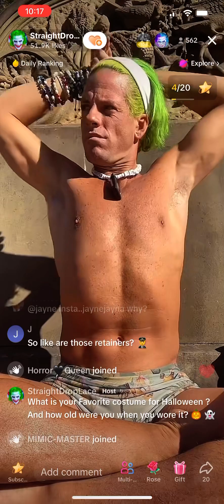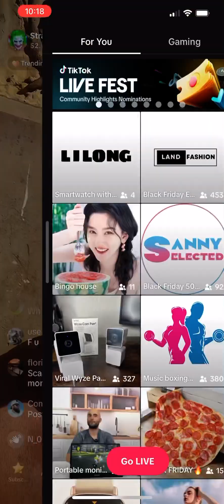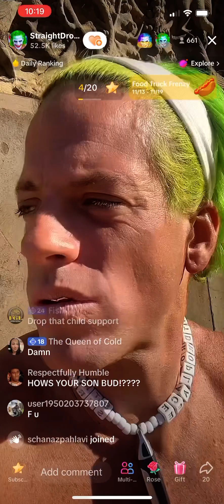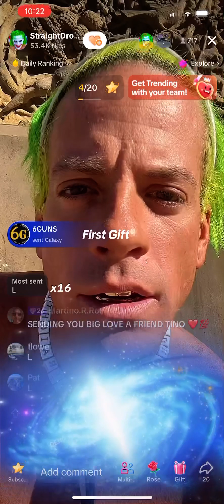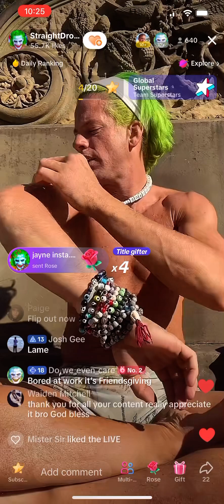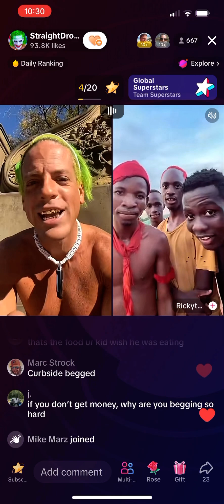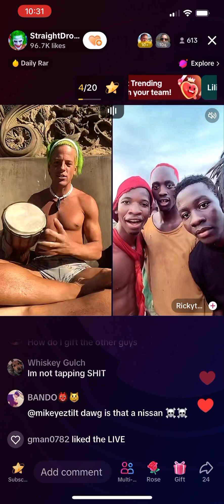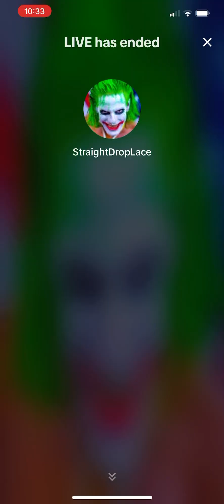StraightDropLace Joker 11/15/23